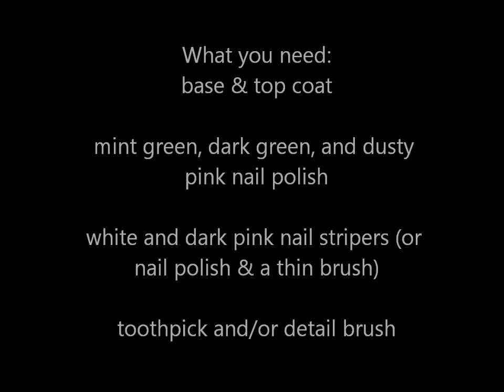Vintage Rose Nail Art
***UPCOMING VIDEOS: origami paper lucky stars, fairly odd parents nails, karate gi nails, polymer clay gumball machine, ransom letter pen, adventure time nails, leopard nails, nerds candy nails

***music is from danosongs.com, "Dream Player"